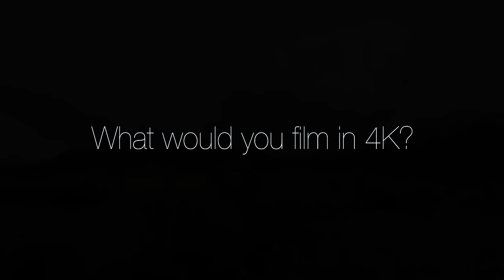10 Incredible 4K (Ultra HD) Videos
The best 4K videos on the internet include...